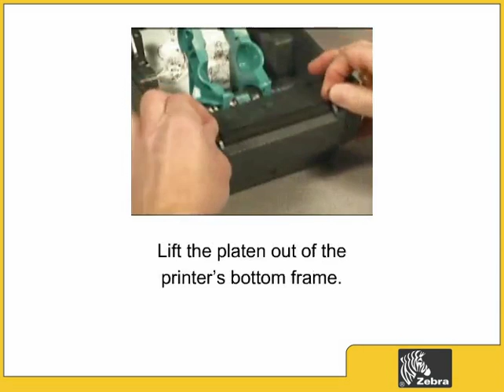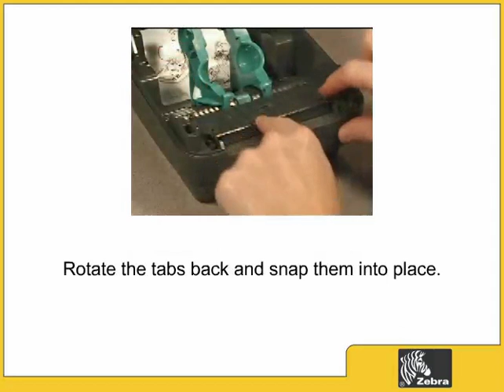Replace and Clean the Platen: Zebra GK420T Label Printer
Zebra’s G-Series compact desktop printers deliver best-in-class speed and performance for print widths up to 104mm (4”). From the basic GK™ model to the feature-rich GX™ model, the G-Series printers offer a reliable, durable and flexible desktop solution for any printing application and budget.